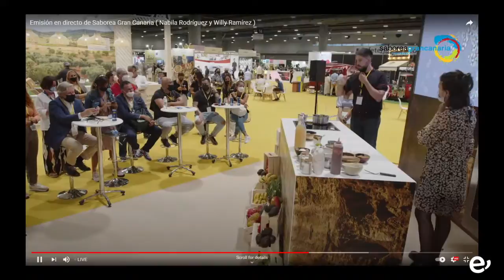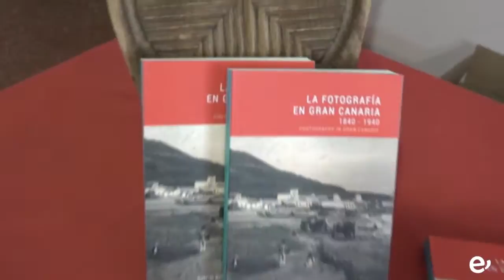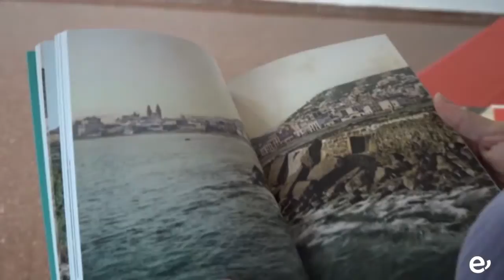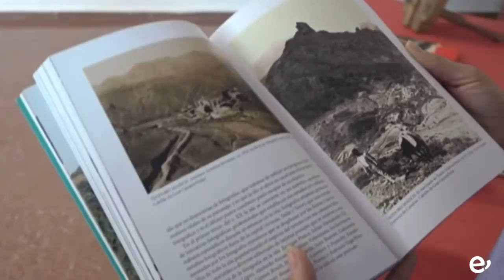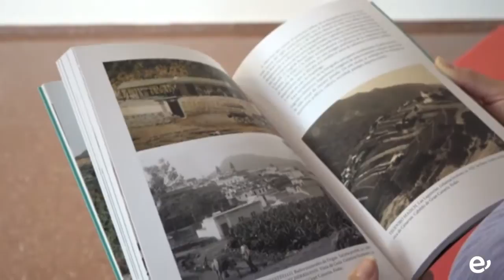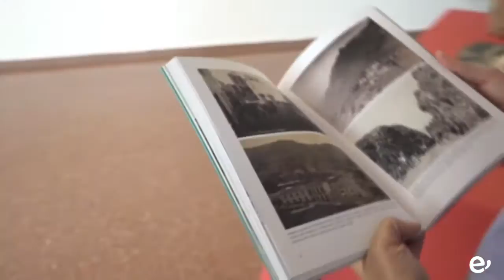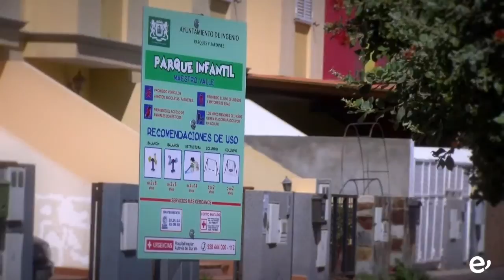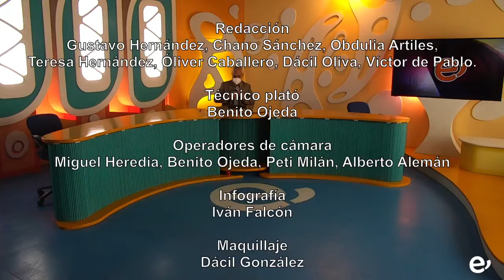SURESTE CONTIGO. 2-6-2021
Programa 125 emitido el 2 de junio de 2021